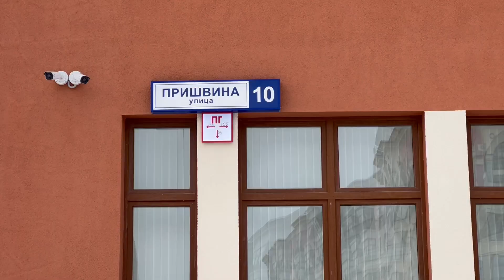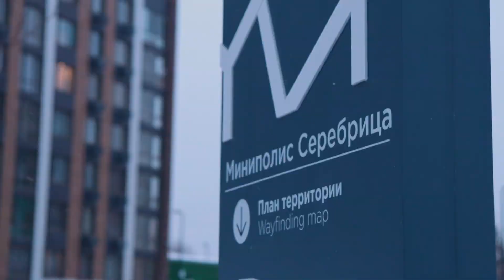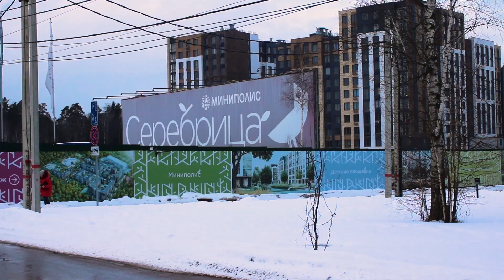«В тесноте, да в обиде»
«Любишь учиться — люби и денежки платить!» В подмосковном Красногорске вместо обещанного общеобразовательного учреждения родители школьников Опалихи получили платный математический лицей со стоимостью обучения от 20 до 40 тысяч рублей. По словам жителей, здание построили на деньги дольщиков, купивших квартиры в новом ЖК «Серебрица». Новосёлы рассчитывали, что от дома до школы будет «рукой подать». Теперь их дети ходят в, и без того переполненную, Опалиховскую СОШ.

Подробнее — в материале наших корреспондентов.